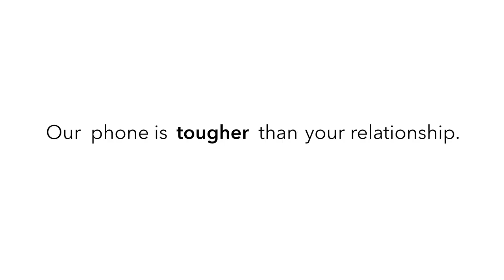HONOR X9a 5G Valentine Video 2023: Our phone is tougher than your relationship (SCIENTIST TEST)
Are you ready for valentines? Our HONOR X9a 5G sure is!